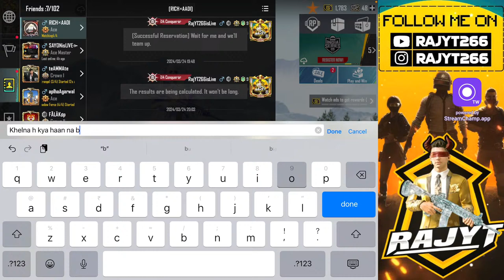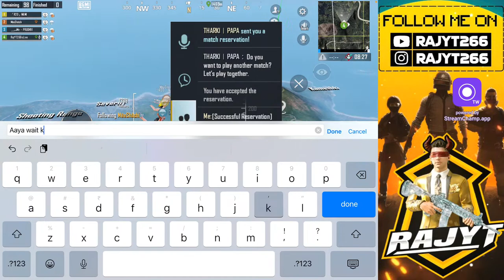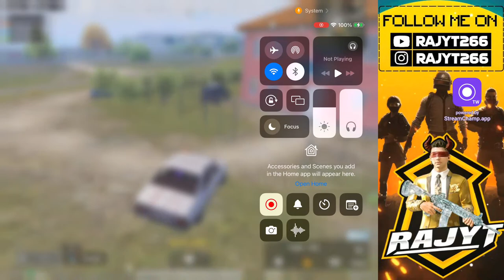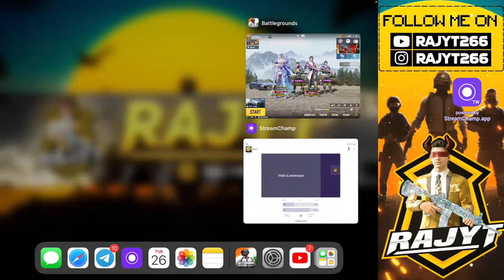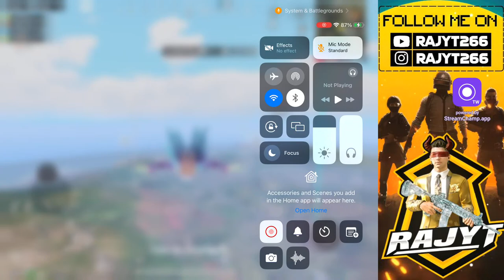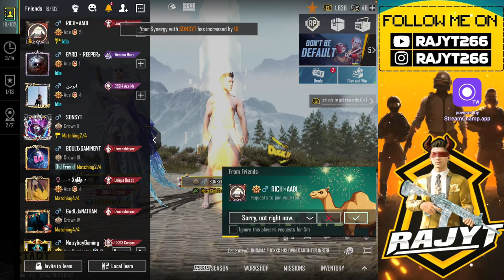Funny Squad Is Back With RajYT266 | Let's Kuch New Karte Hein hai 😂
BGMI 2.9 New Update Platinum to Conqueror Journey  | for IPAD 9th Generation 2023 / 60 FPS

PLAY STYLE - 4 FINGER FULL GYRO
MY DEVICE - iPad 9th Generation (64gb)
Mi 11i Hayeperchacrge (128gb)

aston martin
pubgfunny
gaming
trending
shorts
kanigaming

"Witness the Epic Revenge on Teammates in This PUBG MOBILE BGMI Shorts!"

"Unlock Your Potential withFULL GYRO CONTROL!"⚡🔥 shorts

"This Pro Just ShatteredAll Records With | InsaneFull | Gyro Sensitivity BGMI...

viralvideo youtubeshorts carryminati
gamo boy mk14 challenge me
gamo boy challenged me double mk14 challenge
gamo boy m762 challenge
Mk14 challenge

Victor Fastest Squad Wipe in Bgmi Mobile ever 3mints 9kills viralvideo king gaming

😱🔥⚡Reflex Against Rich 😈🦹‍♀️Team | PUBG MOBILE | BGMI shorts pubgm bgmi ytshorts

😈😱Reflex Against Rich Team 🔥| PUBG MOBILE 👹🦹‍
Power of indian Gamers e sports ⚽🏀🏈⚾ BGMI PUBG U
20🔥 kills 🐔 Chicken Dinner🍽 | Bgmi unban Soon 2
pubg mobile live
thesaurus pg
Bgmi Unban Date Leak April 21 | Unban Confirmed 🔥
Bgmi Pubg 1vs 4 squad Wipe Bolte | Kya Bolti Publi
bgmi montage
Power of 90FPS? | iPad 9th Generation | BGMI Test Smooth+Extreme Full GYRO youtubeshorts...
i am pro player 🥰🥰 Save Teammates🔥🔥viral ytshorts

😱Solo vs Squad 🔥Live, Randoms Later⚡🦹‍♀️ | BGMI & PUBG Mobile Live | Road to 200 youtubeshorts

⚡yeh clutch🤣toh best hai | yeh kya😱 hua😭funny shorts bgmi pubg pubgmobile youtubeshorts...
OMG Andy🔥| 1vs4 clutch) | enemyshocked🤣@Kani Gaming @PAYAL GAMING shorts trandingshorts viral

Kids React to "The Boys" Ft. BGMI - You Won't BELIEVE What Happens Next!

Unbelievable! Here's How
This Man Became the
"BGMI King"👑👑👑

😈BGMI🔥 | AWM SNIPER💥SHOT | short bgmi pubg shorts youtubeshorts ytshorts viral youtube

😈Wait For End🔥Squad Wipe ⚡ shorts viralvideo viral
bgmi pubg youtubeshorts youtube

इस time पे Gaming Video Upload करो | 100% Viral होगी 🔥⚡Video upload krne ka sahi time☺ viralvideo

🔥The Power of Anniversary⚡🦹‍♀️ UMP45 | PUBG MOBILE | bgmi trandingshorts youtube

🔥Wait For It Bgmi🦹‍♀️ Attitude status⚡💥 pubgmobile bgmi pubg shorts trandingstatus

wait for victor i.q victor pubg victor vs smartvictor shorts bgmi pubg...

The Real Power of M416 Fool LvL 5🔥⚡ PUBG MOBILE pubgmobile pubg shorts...

5-6 View's at!! YouTube Shorts Upload Trick!! 🔥🤣101% Working😡😈SNIPER KING IS BACK!! 🔥(SOLO VS SQUAD)
SNIPER KING IS BACK!! 🔥 (SOLO VS SQUAD) | BGMI BATTLE GROUND | Future of King on youtube 😈⚡
King.gaming266
spot thie channel guys..
Magnetic Aim Trick In Bgmi | Magnetic Spray | Full Squad Wipe🔥🔥 viralvideo shorts viral
magnetic aim
magnetic
how to achieve magnetic aim
magnetic aim🧲like jonathan
10 close range tips and tricks
magnetic🧲like jonathan
squad wipes
pubg mobile tips and tricks
headshot trick bgmi
pubg lite tips and trick
pubg squad wipe
best squad wipe pubg
i pad view trick pubg lite
camper squad cluch
mortinho m762 spray
1 vs squad
solo squad
pubg solo squad
jonathan spray
car spray on poco x3 pro

car spray on poco x 3 pro
How To Viral Gaming Videos Instantly: Watch His Short How To | 1vs3 Clutch | Viralvideo
viral video
viral gaming video
how to make viral videos
How to make viral video on youtube
How to make a gaming video go viral
How to make a viral video
How to make my video go viral
How to go viral with your next gaming video

Bgmi live
bgmi update
pubg live
pubg mobile funniest moments
pubg camping tricks
pubg mobile trolling noob
best camping ever in pubg
pubg tips and trick
bridge camping pubg
victor iq 999
funny & wtf moments of pubg